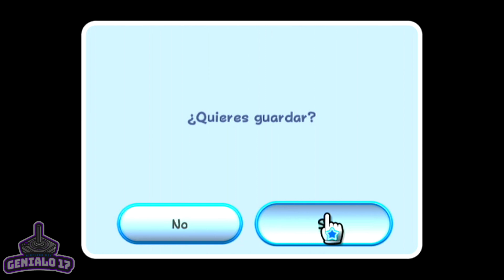MAGMA pulpo y tiburon ESQUELETO!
Continuamos con nuestra galáctica y genial aventura en supermariogalaxy

El día de hoy nos enfrentaremos a 2 temibles jefes! Uno de ellos el Magmapulpo que nos ha enviado Bowser Jr y a un tiburón esqueleto y ambos buscan el mismo objetivo, acabar con nosotros!